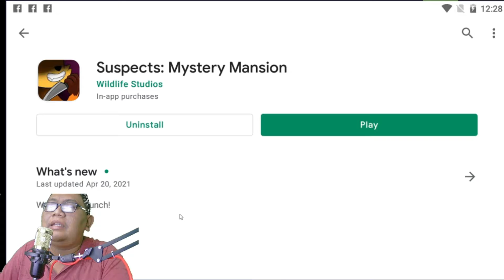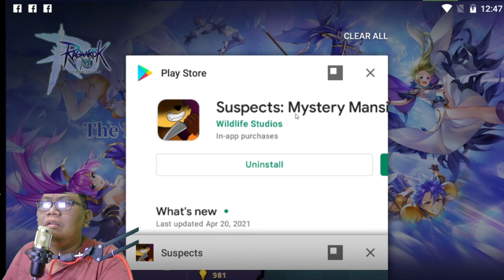Yuk Main Suspect Mistery Mansion Seperti Among Us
ada game baru nih, gameplaynya sama seperti Among Us yang membedakan adalah grafisnya dan disini kita bisa voice chat lho. jadi ga usah ngetik. Sayangnya untuk regionnya belum ada asia tenggara atau indonesia. Semalam nyoba main susah banget masuk karena yang main banyak